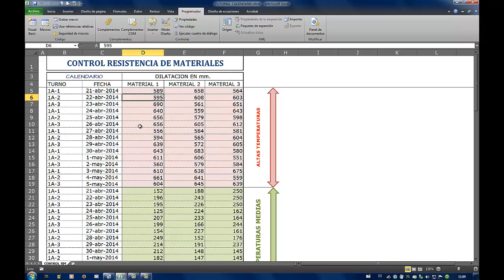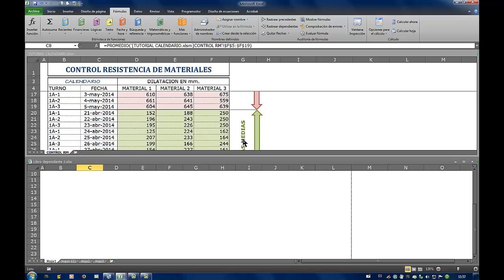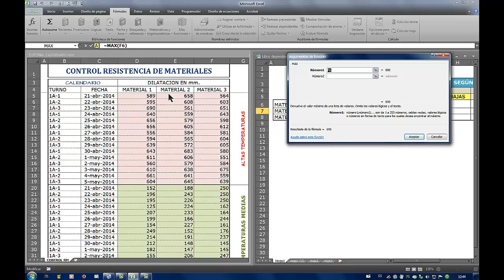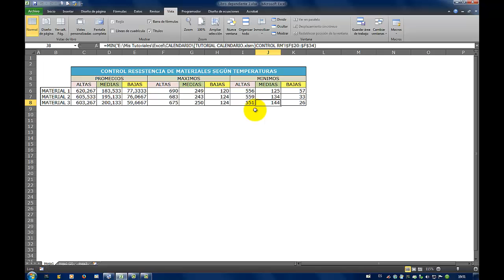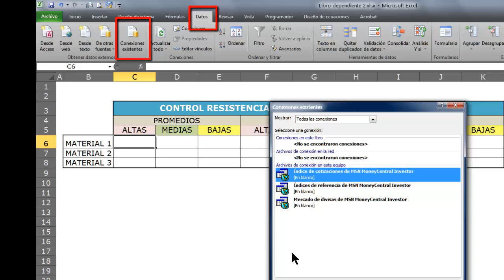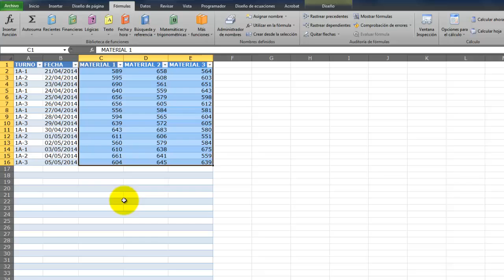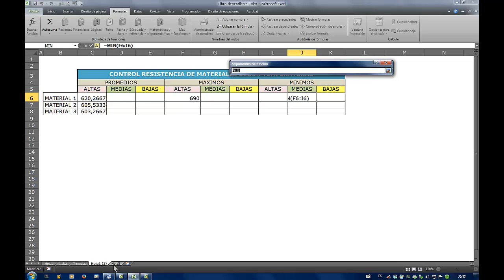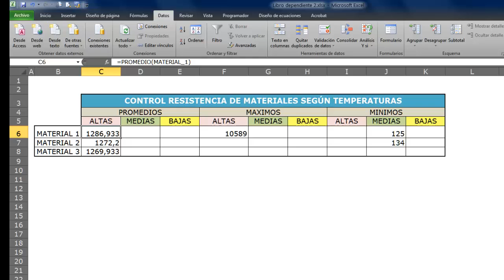Libros Dependientes 2 (en Excel y Access)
En este vídeo aprenderemos a calcular con datos situados en otros libros Excel y/o en una base de datos Access, así como a guardar áreas de trabajo, cosa muy práctica en algunos casos.